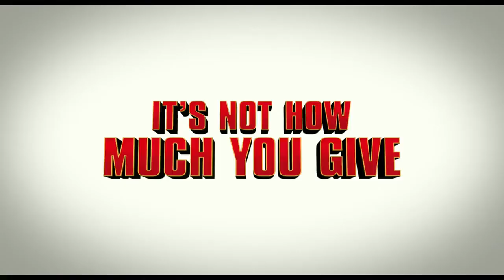Bad Santa 2 Red Band Trailer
Fueled by cheap whiskey, greed and hatred, Willie teams up once again with his angry little sidekick, Marcus, to knock off a Chicago charity on Christmas Eve.